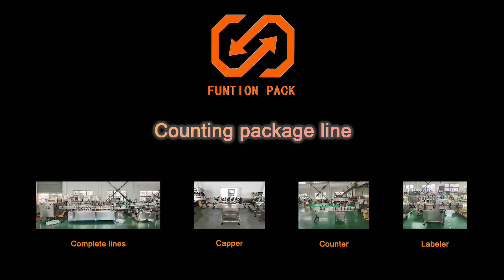Mixed nuts and dried fruits counting and packing machine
Funtion Pack is a professional in intelligent automatic counting and bottling system, which is widely applied to the pharmaceutical, nutrition supplement, food industry. The counting machine could handle different shapes or sizes of tablets, hard capsules, clear soft gels, pills, or similar products with high accuracy.

We are professional in the counting and packing machine, which could count different nuts into Doybag, pouch, standup bag, zipper bag etc. based on different requirements.

Dried nuts list as following:
Almonds, Brazil Nuts, Cashews, Corn Nuts, Hazelnuts, Macadamia, Peanuts, Pecans, Pine Nuts, Pistachio, Pumpkin Seeds, Sunflower Seeds, Soy Nuts, Black Walnuts, Walnuts, etc.